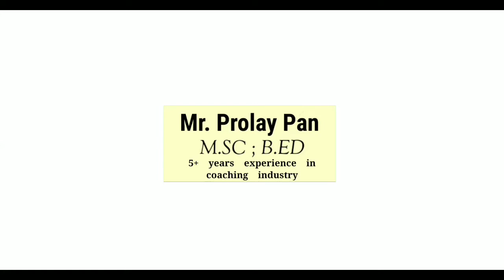ALDEHYDE KETONE AND CARBOXYLIC ACID/CLASS-12/L-1/PREPARATION/IUPAC NAME/সম্পূর্ণ বাংলাতে/12/NEET/JEE